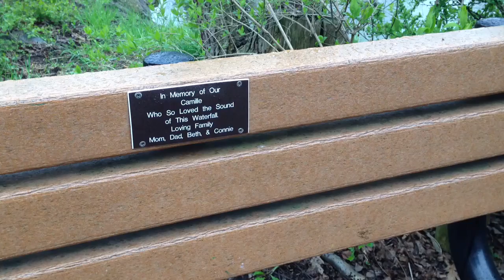lake katherine. palos heights illinois May 1, 2014